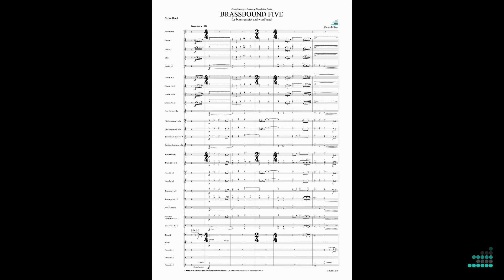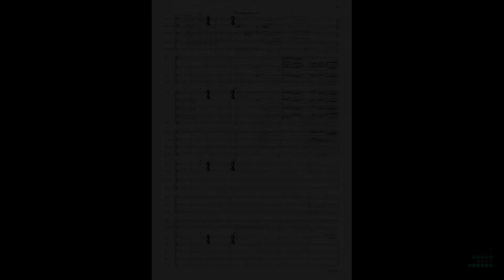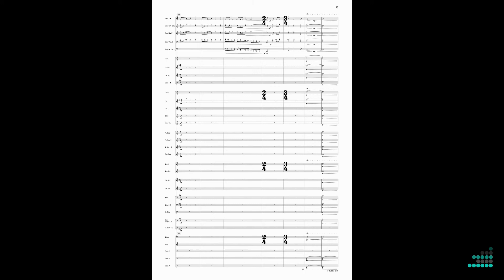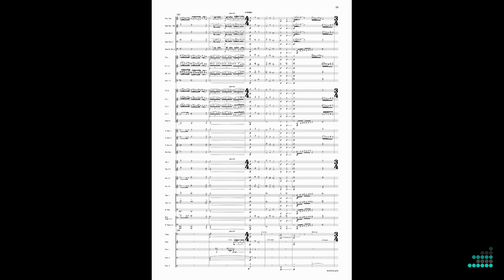BRASSBOUND FIVE (Resume Score & Sound), by Carlos Pellicer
Brassbound Five is a work written for brass quintet soloist and symphonic band. It was commissioned by the Sanganxa Foundation (Spain) for its premiere during the 3rd Back to Brass Festival held in La Llosa de Ranes (Valencia-Spain) in December 2018. It is a piece with a marked virtuosic character in many moments and great expressiveness in others, especially for the 5 solo instruments. The position of the soloists is designed to be placed in front of the director, between himself and the rest of the band in a normal semicircular position (trumpet 1, horn, tuba, trombone and trumpet 2), except at certain times indicated in the score where they will change the position standing up behind the director and projecting firmly towards the audience.

Recording:
Art of Brass, quintet (Spain). Raúl Junquera and Jaume Martínez (trumpets), Honorio Muñoz (horn), David Pont (trombone), Miguel Vallés (tuba).
A.A.M. Sta. Bàrbara de Piles (Spain).
Carlos Pellicer, conductor.
CD: 'BARBARITATS, Música de compositors valencians del segle XXI'.

Brassbound Five es una obra escrita para quinteto de metales solista y banda sinfónica. Fue encargada por la Fundación Sanganxa (España) para su estreno durante el 3er Festival Back to Brass celebrado en La Llosa de Ranes (Valencia-España) en diciembre de 2018. Se trata de una pieza con un marcado carácter virtuosístico en mucho momentos y de gran expresividad en otros, sobretodo para los 5 instrumentos solistas. La posición de los músicos solistas está pensada para ser situada delante del director, entre él mismo y el resto de la banda en posición normal semicircular (trompeta 1, trompa, tuba, trombón y trompeta 2), excepto en algunos momentos indicados en la partitura donde cambiaran la posición situándose de pie, detrás del director y proyectando firmemente hacia el público.

Grabación:
Art of Brass, quinteto (España). Raúl Junquera and Jaume Martínez (trompetas), Honorio Muñoz (trompa), David Pont (trombón), Miguel Vallés (tuba).
A.A.M. Sta. Bàrbara de Piles (València, Spain).
Carlos Pellicer, conductor.